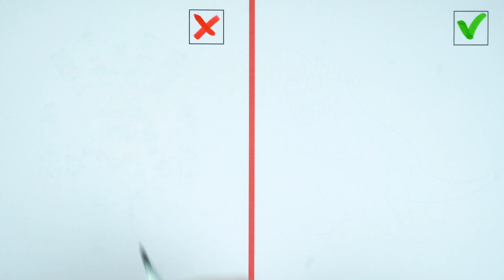Do vs Don't Drawing Kittysaurus - New Monsters from Garten of Banban!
➖ Paper Crafts with Garten of Banban
Today You Will See How To Draw Kittysaurus - New Monsters from Garten of Banban VS Blenny - by Worm Gang from Joyville!